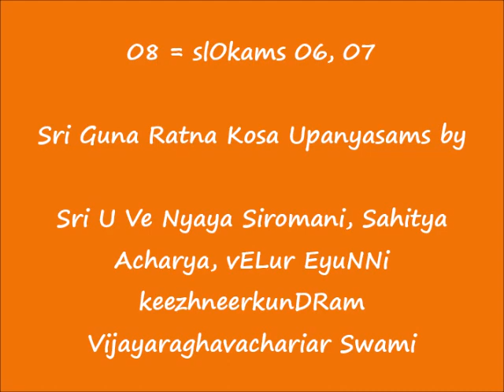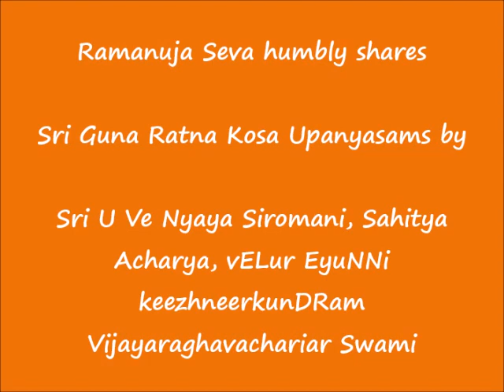08 = slOkams 06, 07 = ஸ்ரீ குணரத்ன கோஶ (Sri Guna Ratna Kosa) upanyAsams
Sri:
Srimathe Srinivasa         Mahadesikaya Nama:
Srimathe Srinivasa Gopala  Mahadesikaya Nama: